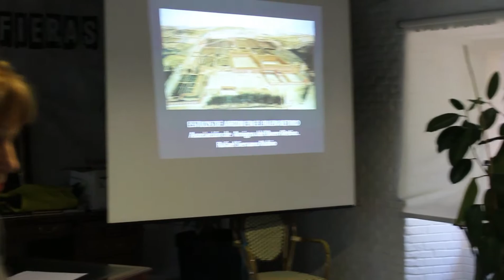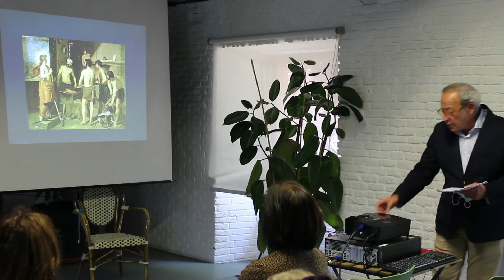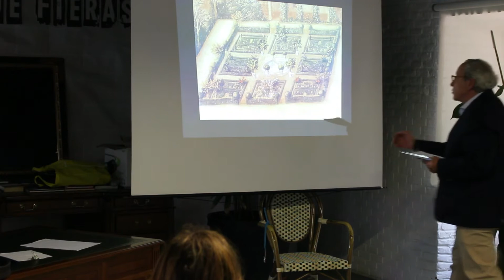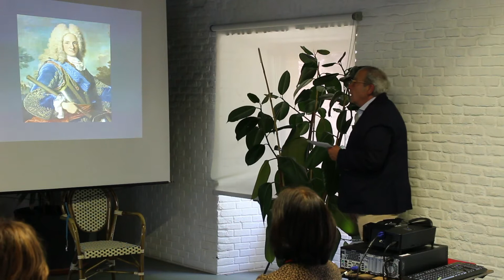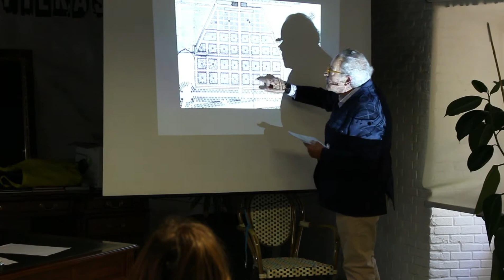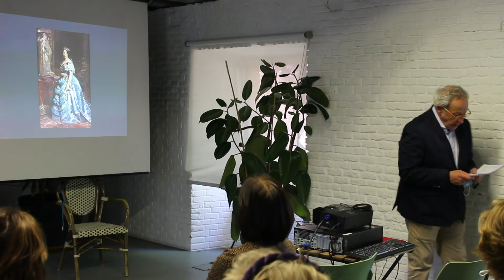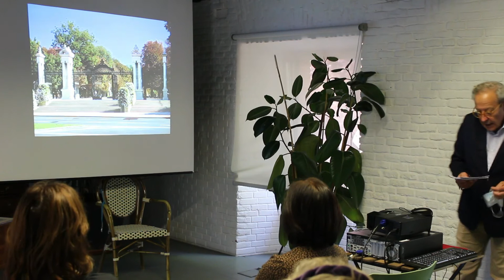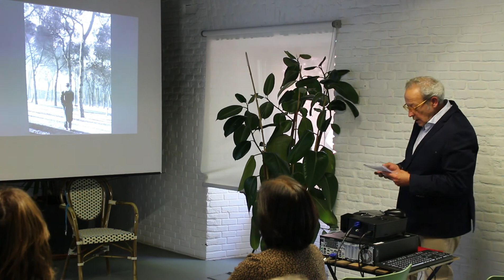Los estilos de la jardinería en El Buen Retiro